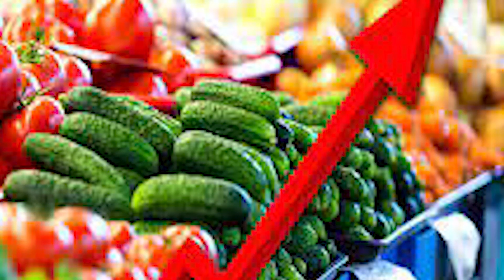PTI & PDM Inflation Comparison | Dr. Hasnain Javed